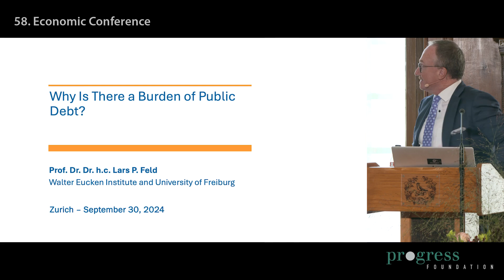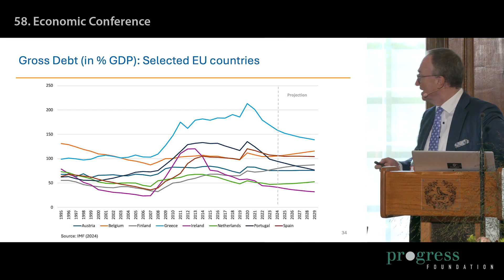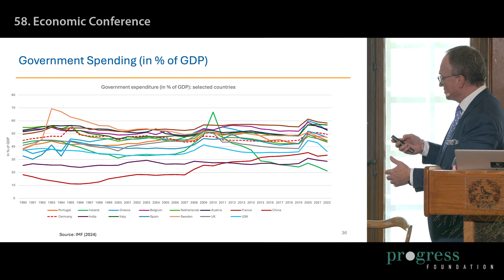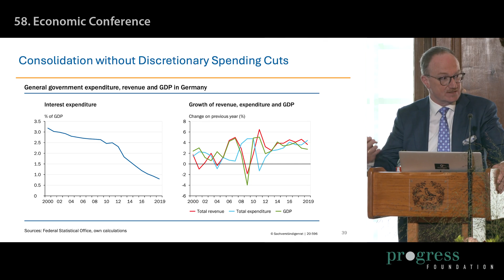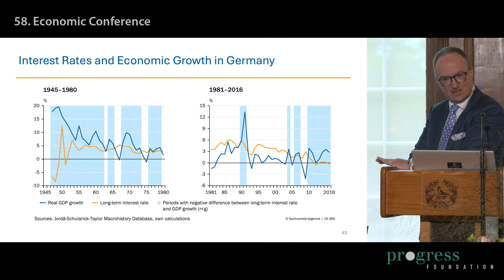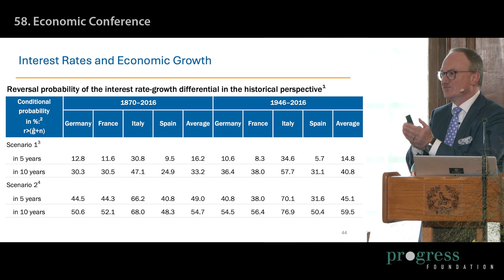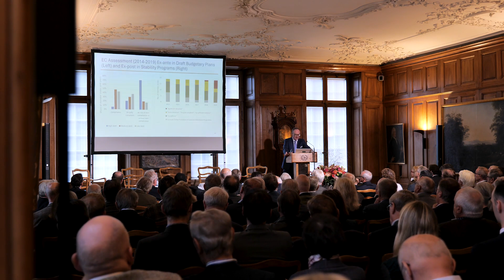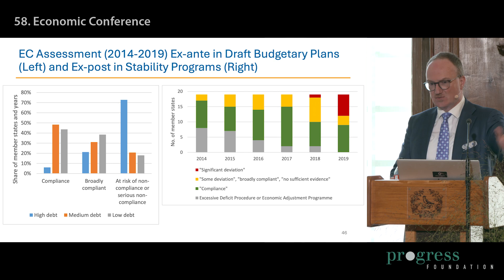58. Economic Conference: Referat Lars P. Feld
Thema der Konferenz: The Sustainability of Government Debt

Referat von Lars P. Feld zu «Warum sind Staatsschulden eine Last?»
(Direktor des Walter Euken Instituts und Professor für Volkswirtschaftslehre, Albert-Ludwig Universität Freiburg)

Zunfthaus zur Meisen, Münsterhof 20, 8001 Zürich
Montag, 30. September 2024